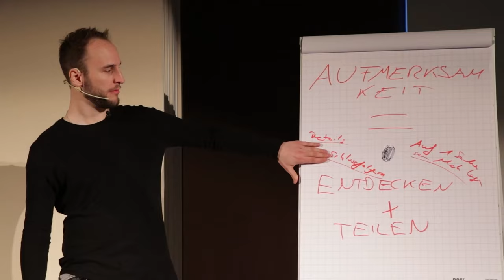Mach diese FEHLER und Du bleibst für immer Single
Aufpassen! Diese psychologischen Fehler sorgen nachhaltig für niedriges Selbstbewusstsein. Im Freundin Finden Podcast bekommst du einen Leitfaden, um die weibliche Psychologie zu entziffern, mehr Erfahrungen mit Frauen zu machen und entlang der Reise die Richtige zu finden.